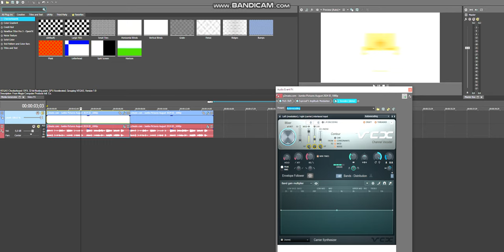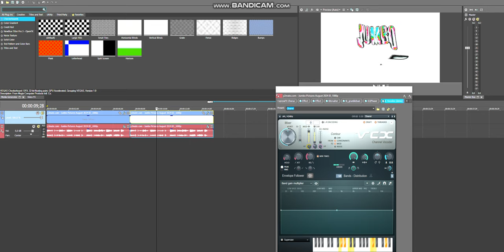How To Make 2 New Effects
Effects:
1. How To Make Blur Busher 1.1
2. How To Make 2024up V2